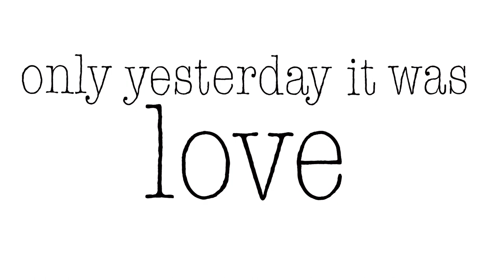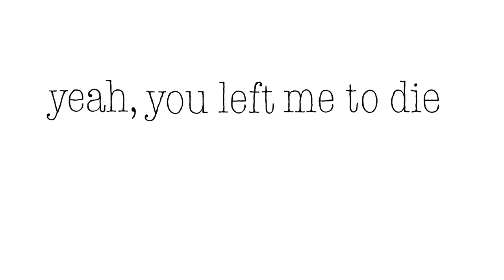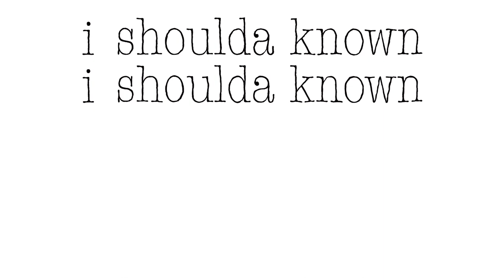Another Cheetah "Shoulda Known" lyric video